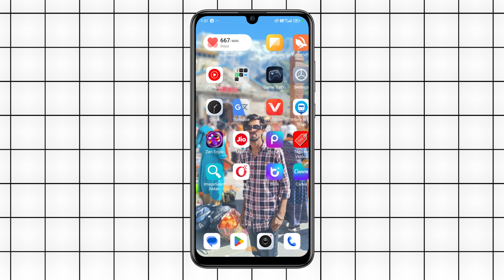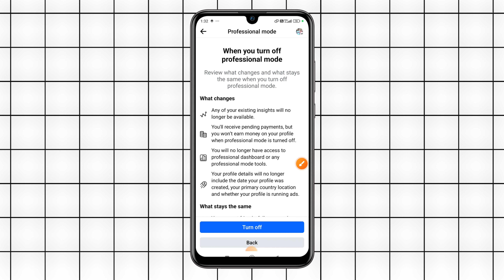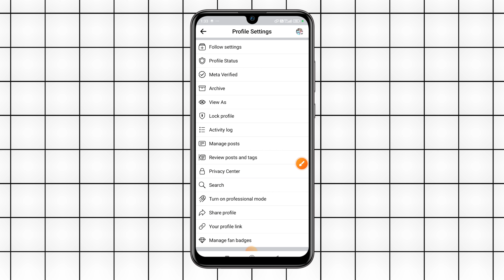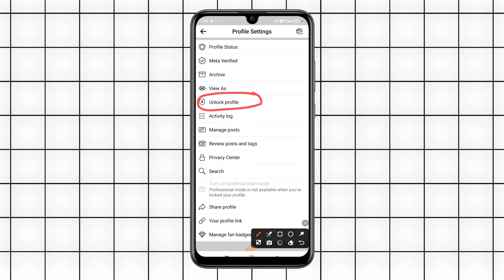facebook profile lock kaise kare | How to lock facebook profile 2024 | facebook profile lock system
About this video-:

Hey guys aaj ki is wali video par mai apko batane wala hu ki kaise aap

facebook profile kaise lock karen
fb profile lock kaise kare